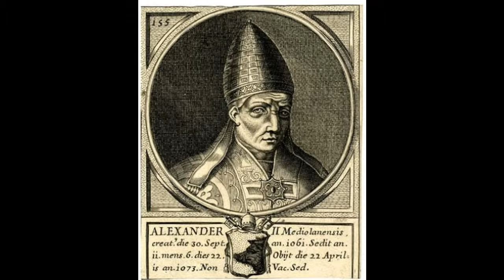The Battle of Hastings - An In Depth Look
This week was the anniversary of the Battle of Hastings, so as history buffs we thought what better way to remember it than creating a video examining the events.

This is a bit of a longer video than what we plan to do, but would love to hear your thoughts!

Thanks to everyone for the support on our first video, we really appreciate it!

We'd love it if you can watch our first video!

Intro: InterludeStorm in the Valley - The United States Army Old Guard Fife and Drum Corps